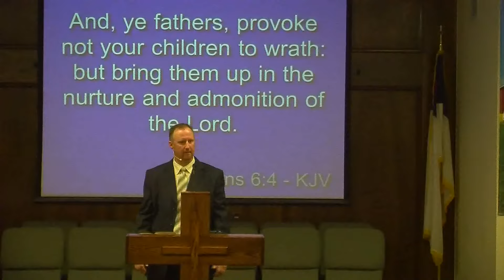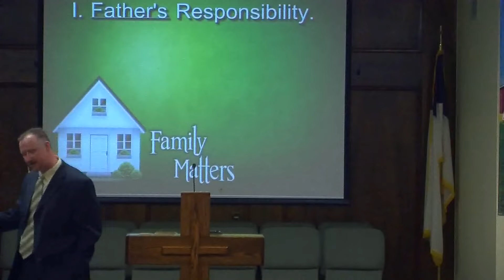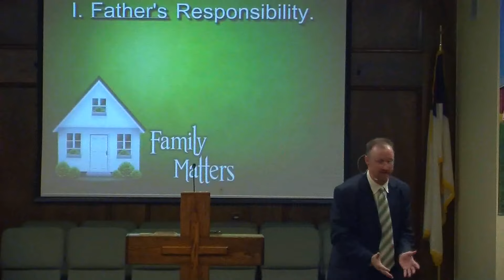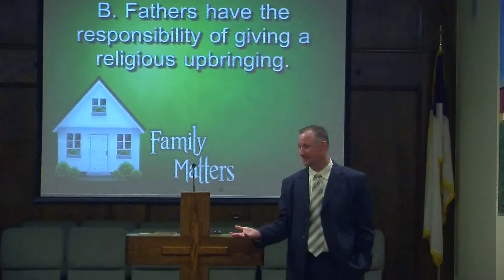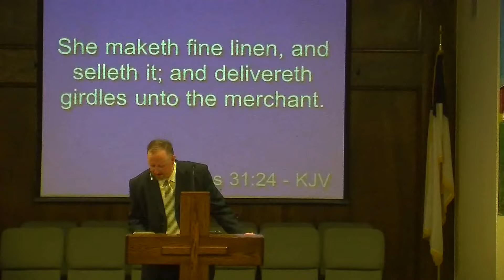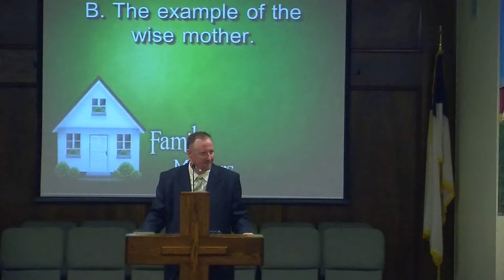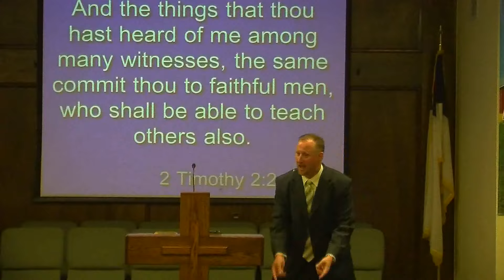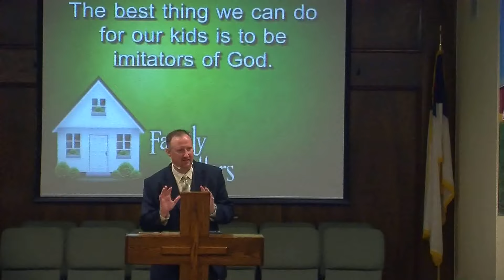Family Matters - The Parents